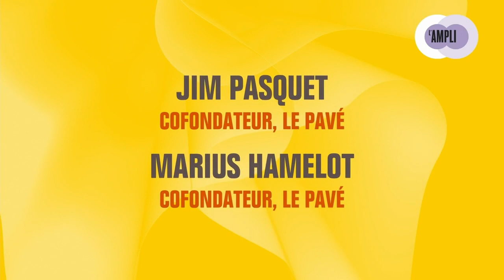Jim PASQUET et Marius HAMELOT, cofondateur de Le Pavé sur l'Ampli de BIG2023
Retrouvez l'intervention de Jim PASQUETet Marius HAMELOT, Cofondateur de Le Pavé sur la scène de l'Ampli à l'Accor Arena à l'occasion de BIG2023, le plus grand rassemblement business d'Europe organisé par Bpifrance.